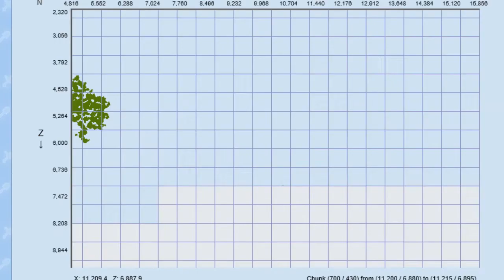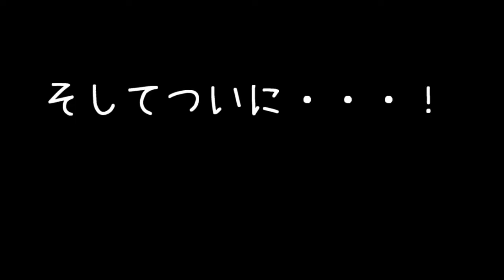【マイクラ⑬】ジャングル捜索３日目、才能ありすぎるw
むしろ捜索の天才すぎてわろた